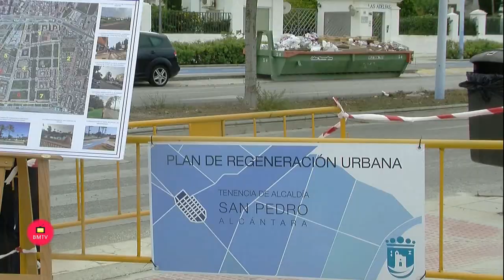El Ayuntamiento de Marbella invertirá 824.000 euros en la zona sur de San Pedro Alcántara.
El teniente de alcalde de San Pedro Alcántara, Javier García, ha presentado hoy las actuaciones que se han emprendido para la mejora de la zona sur de San Pedro Alcántara, “con el fin de satisfacer las demandas vecinales”. El edil ha concretado que son un total de 14 los trabajos que se van a desarrollar, con una inversión de 824.000 euros, y que están incluidos dentro de las 47 obras del Plan de Regeneración Urbana “para reactivar económicamente las pequeñas y medias empresas locales”. García ha detallado que la iniciativa contempla obras para “la mejora de la movilidad peatonal, la accesibilidad y la eliminación de barreras arquitectónicas” y actuaciones “referentes a eficiencia energética y la mejora de carriles bici, como el de la avenida del Mediterráneo“. Además, ha añadido que se van a recuperar las rotondas de Juan Alcántara Gómez y la de los Anclas.
El teniente de alcalde, que ha recordado que el Plan de Regeneración Urbana cuenta con un presupuesto de 2,5 millones de euros en el caso de San Pedro Alcántara, ha destacado la importancia de la zona sur “que hacía necesaria la puesta en marcha de las actuaciones” y ha apuntado que se ha incluido el acondicionamiento del paseo marítimo Fernando Moreno, la avenida Carlos Cano y el bulevar. En este último caso, con el pintado de toda la pasarela peatonal “para su puesta en valor”. Además, ha apuntado que la avenida del Mediterráneo, que cuenta con un kilómetro, “es el principal acceso del paseo marítimo de San Pedro Alcántara, por lo que estamos acondicionando las zonas verdes y queremos también recuperar las fuentes”. Los trabajos está previsto que concluyan antes de que finalice el año.